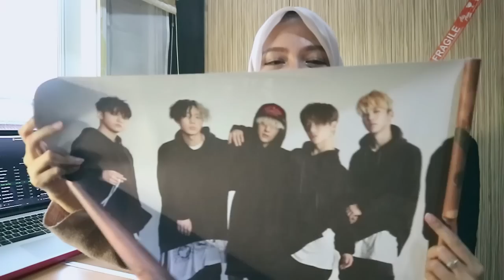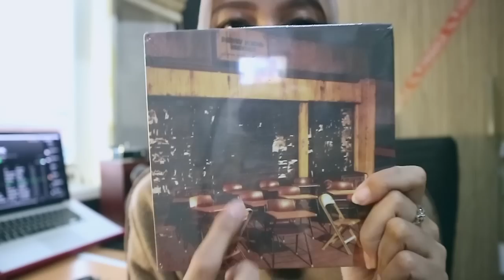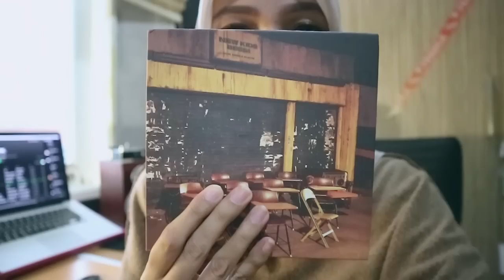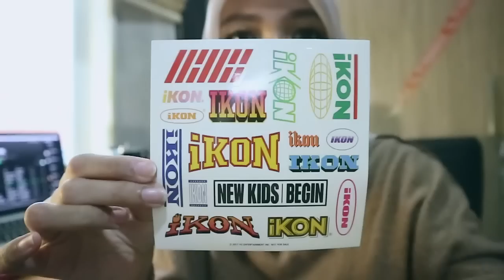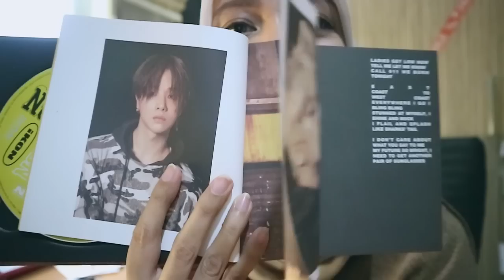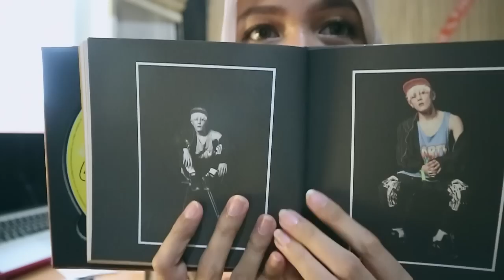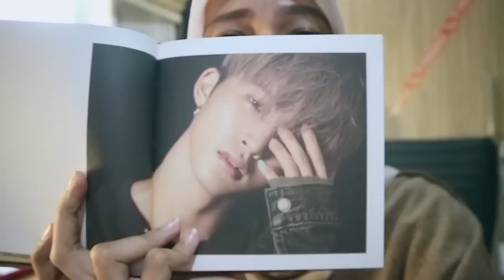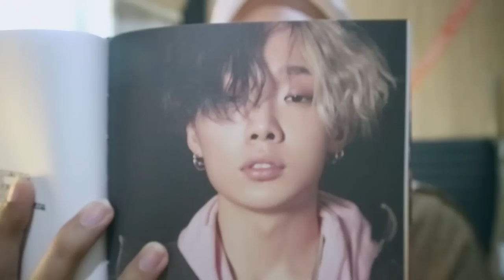FANGIRLING Berkedok UNBOXING iKON New Kids: Begin Dope Ver.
Yes ini adalah pertama kalinya saya bikin video unboxing jadi maafkan pabila banyak kekurangan yah haha
Album iKON-nya ini dikirimin sama @cleahkstore, buat kalian yang mau cari CD KPOP dan merchandise KPOP bisa langsung cek instagramnya ya. Thank you @cleahkstore!